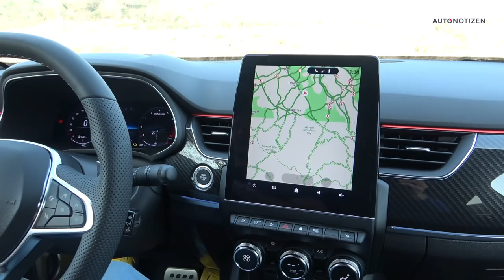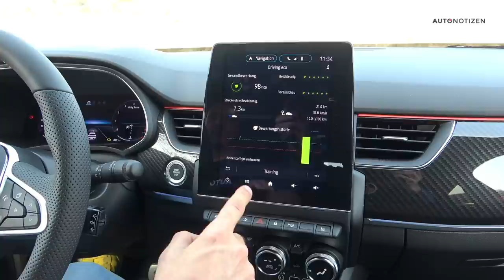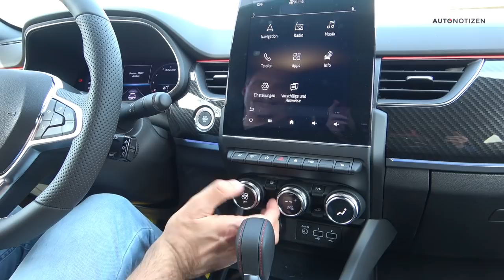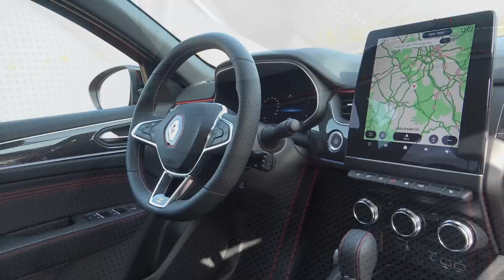Renault Arkana R.S. Line 140 TCe 2021: kompaktes SUV-Coupé im Test | Review | Fahrbericht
Erste Fahrt im neuen Renault Arkana. Als viertes SUV-Modell erweitert die neue Baureihe das Modellprogramm der französischen Marke. Was kann der Arkana und was kostet er? Das Video-Review liefert Antworten.

Den ausführlichen Bericht mit den technischen Daten und Fotos gibt es

Moderation: Bernd Conrad

Renault Arkana TCe 140 EDC:
Kraftstoffverbrauch kombiniert 5,3 – 5,4 l/100 km; CO2-Emissionen 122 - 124 g/km